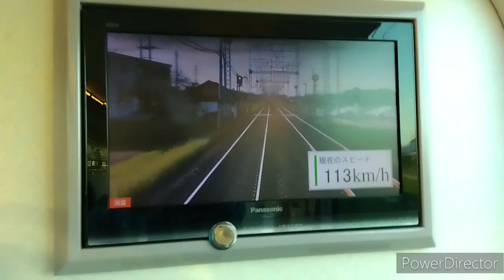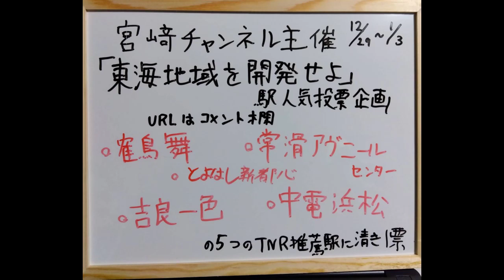近畿特急の旅